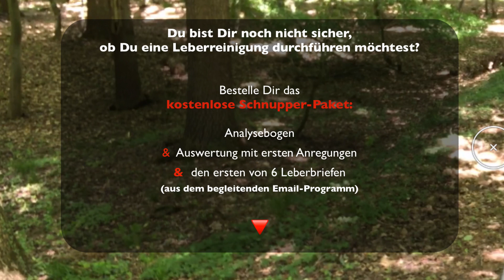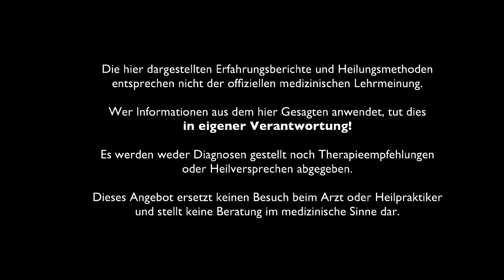Meine erfolgreiche Leberrenigungs Story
"Die Leberreinigung war ein großer Erfolg und Gewinn für mein Leben"

Manchmal muss man Dinge einfach ausprobieren, um herauszuﬁnden, ob sie einem gut tun oder nicht.

Denn was für den einen gut ist, ist es für den anderen noch lange nicht. Die Heilpraktikerin Daniela Meyersick wollte ihre eigenen Erfahrungen mit der Leberreinigung machen und sich nicht auf die Meinungen anderer verlassen.

In diesem Video erzählt sie, was dabei herausgekommen ist.

Hier findest Du ein kostenloses Schnupper-Paket für Deine Entgiftung und Leberreinigung

# Gesundheits Community:
① Gesundheitslexikon mit HILFE BEI 84 KRANKHEITEN!
② Zugang zur Gesundheitshilfe Gruppe ZUR INDIVIDUELLEN HILFE
③ Kostenloser Zugang zu Online SEMINAREN bekannter Experten
und vieles vieles mehr